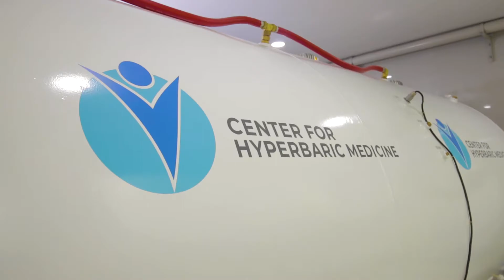The New CebuDoc Group 💙